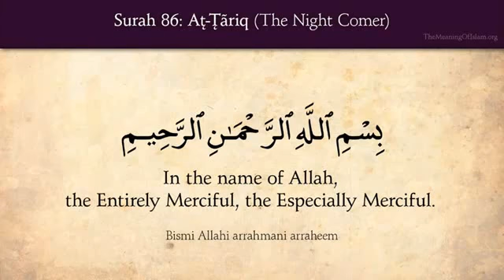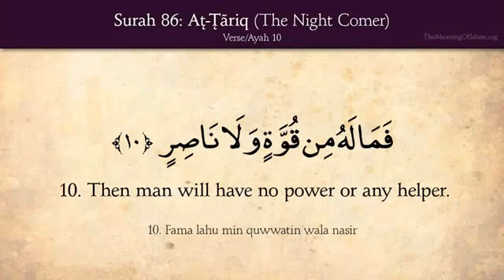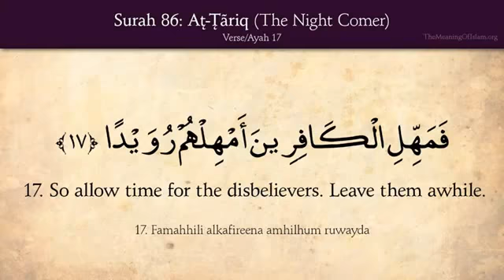Surah 86 At-Tariq الطارق‎ سورة ( The Night-Comer ) Quran with English Translations